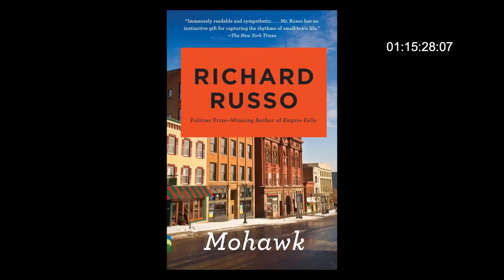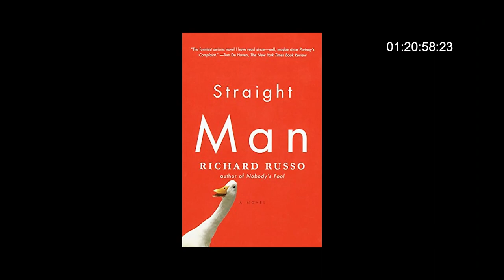"Nobody's Fool" an Interview with Richard Russo (Editors Cut)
The Featurete Video Essay about Pulitzer Prize Legendary author Richard Russo's thoughts about Richard Benton's "Nobody's Fool".
I worked on for the 4K HD DVD- this is the longer editor's cut here only for demo purposes.